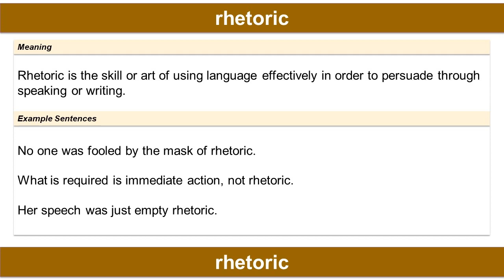rhetoric, Vocabulary Builder, English Practice for Fluency English Vocabulary English Words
Master the vocabulary by these simple vocabulary Builder videos! It is simple and effective method to build the vocabulary by seeing the vocabulary words that are being used in the contexts. Please understand the general meaning of the vocabulary by listening the examples and listen few times to get the complete understanding of it!